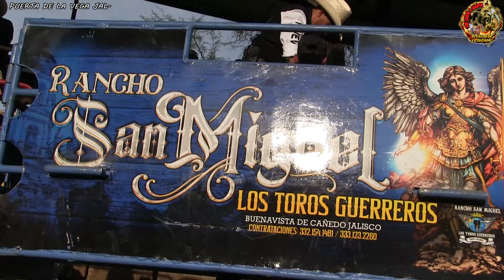UNA ESTAMPA DE VERDADERO JARIPEO🔥 Fuerza Guerrera, Nahuachi y Ejecutores en La Puerta de la Vega Jal